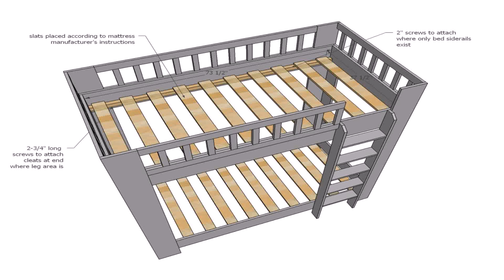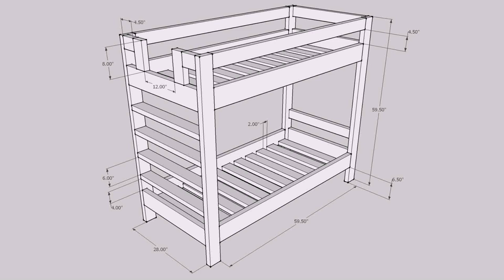Buy Car NY 5% DP